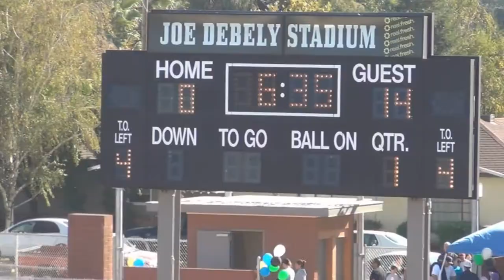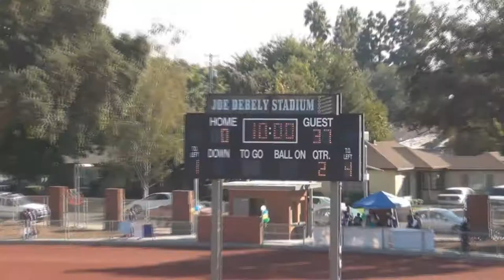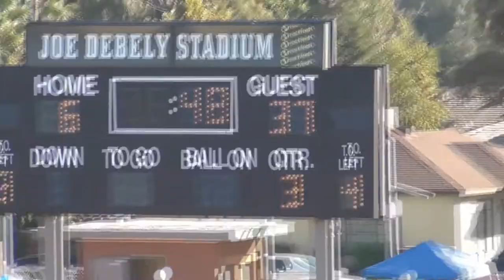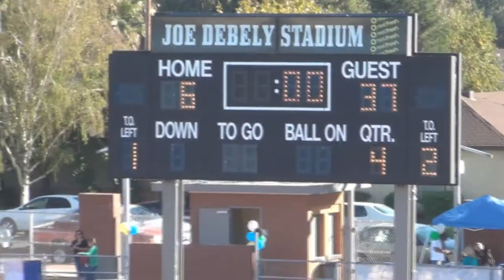2011 Pee Wee Vikings Week 10 vs Turlock 49ers - Bud Bowl.wmv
2011 Pee Wee (9&10) Turlock Vikings Single Wing Football
Bud Bowl Champions!!!